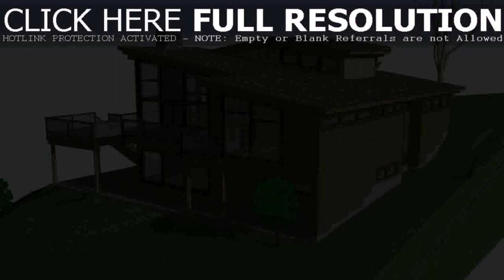House Plans New Zealand Ltd